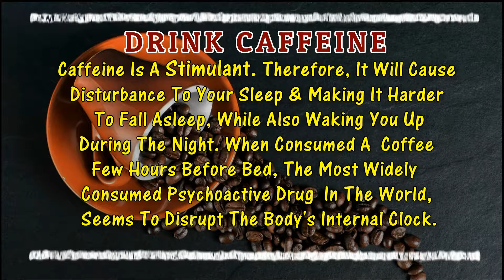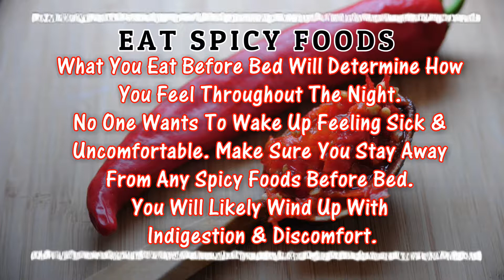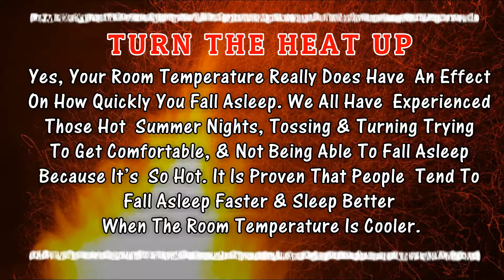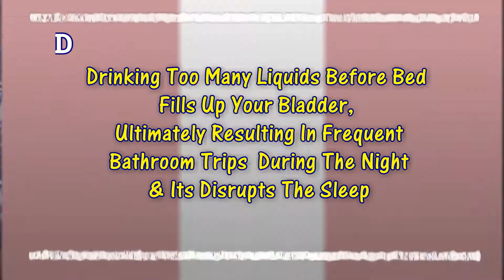Things To Avoid Before Going To Bed / Sleep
Things To Avoid Before Going To Bed

This Video Will Help You Get Better Sound Sleep By Avoiding A Few Things Before Going To Bed

DRINK CAFFEINE
Caffeine Is A Stimulant. Therefore,It Will Cause Disturbance To Your Sleep & Making It Harder To Fall Asleep, While Also Waking You Up During The Night.When Consumed A Coffee Few Hours Before Bed, The Most Widely Consumed Psychoactive Drug In The World, Seems To Disrupt The Body's Internal Clock.

DRINK ALCOHOL
Although It May Seem Like After A Few Glasses Of Wine You Fall Asleep Faster, Wine Actually Prevents You From Falling Into A Deep Sleep, While Also Waking You Up Periodically Throughout The Night. Skip The Wine Right Before Bed; Have It With Your Dinner Instead.

ARTIFICIAL LIGHT
Looking At Your Phone, TV or Computer Screen Is Harmful To Your Sleep. The Light From Your Screen Keeps Your Mind Stimulated & Making It Harder For You To Fall Asleep. The Blue Light That Your LED Screen Gives Off, Can Slow Down Or Stop The Production Of Melatonin. Without Melatonin, We Tend To Stay Awake Longer.

EAT SPICY FOODS
What You Eat Before Bed Will Determine How You Feel Throughout The Night. No One Wants To Wake Up Feeling Sick & Uncomfortable. Make Sure You Stay Away From Any Spicy Foods Before Bed. You Will Likely Wind Up With Indigestion & Discomfort.

TURN THE HEAT UP
Yes, Your Room Temperature Really Does Have An Effect On How Quickly You Fall Asleep. We All Have Experienced Those Hot Summer Nights, Tossing & Turning Trying To Get Comfortable, & Not Being Able To Fall Asleep Because It’s So Hot. It Is Proven That People Tend To Fall Asleep Faster & Sleep Better When The Room Temperature Is Cooler.

DON’T CHECK YOUR TEXTS
You May Have To Send Just One Last Text Before Bed, But Before You Know It, You’ll Be In A Full On Conversation & You Just Lost An Hour Of Sleep. Stop Distracting Yourself With Your Cell Phone. When You’re Ready For Bed, Set It Aside & Don’t Touch It Again Until You Wake Up In The Morning.

HYDRATING BEFORE BED
Drinking Too Many Liquids Before Bed Fills Up Your Bladder, Ultimately Resulting In Frequent Bathroom Trips During The Night & Its Disrupts The Sleep

The contents in this Video / Channel are not proposed to offer personal medical advice, diagnose health problems or for treatment purposes. It is not a substitute for medical care provided by a licensed and qualified health professional. Please consult your health care provider for any advice on medications. The information in the video / Channel does not mention any brand names, nor does it endorse any particular products.